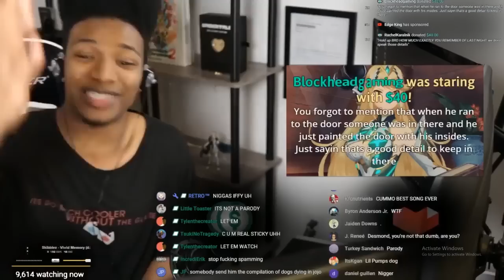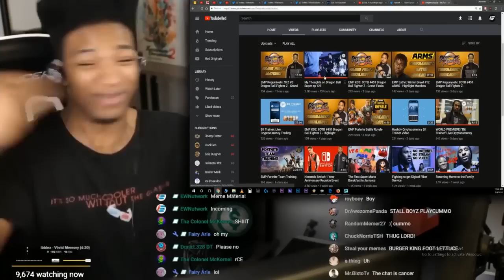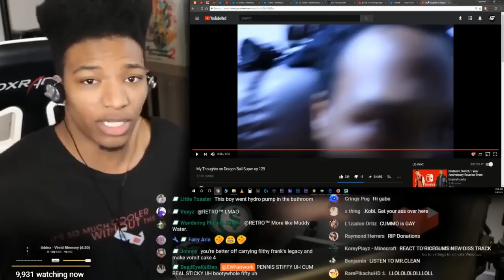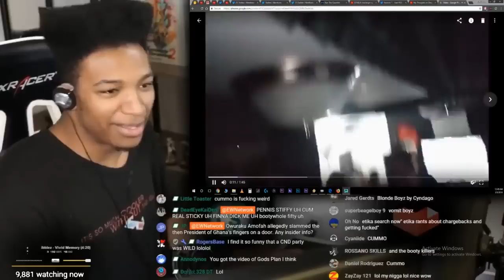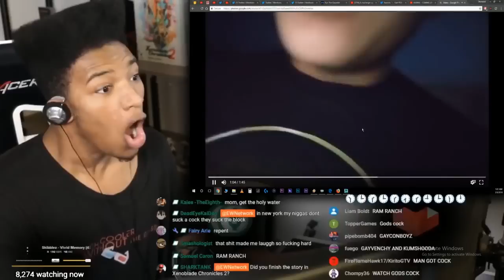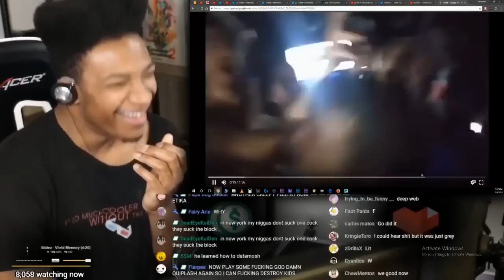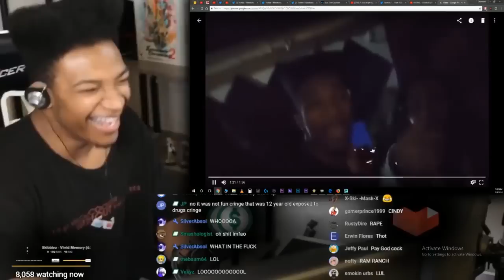ETIKA SHOWS FOOTAGE OF HIM PARTYING WITH CND, TRIFORCE, RSGABE,ECT